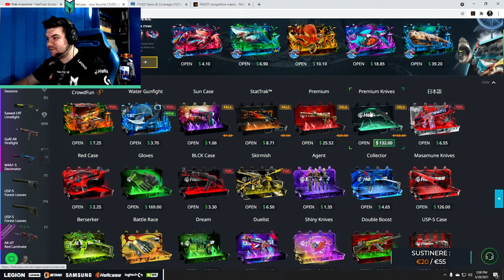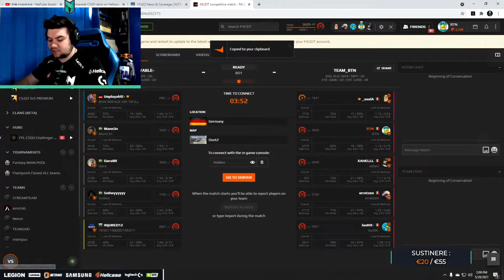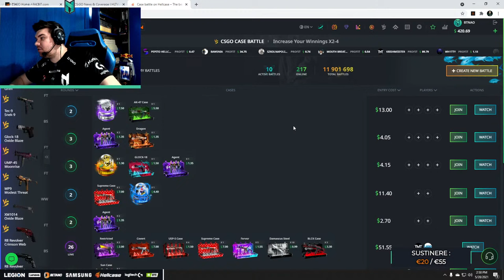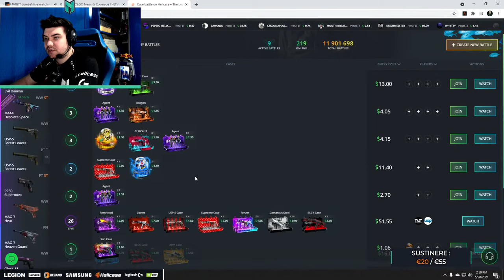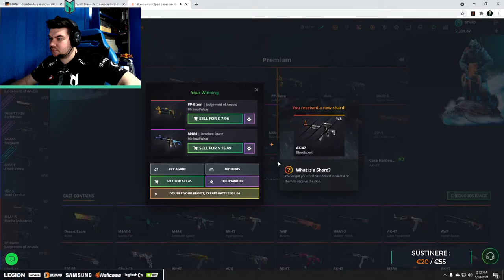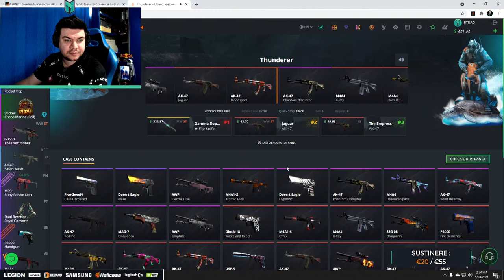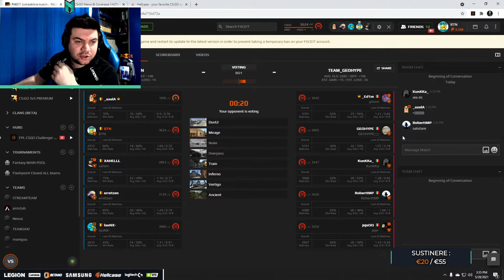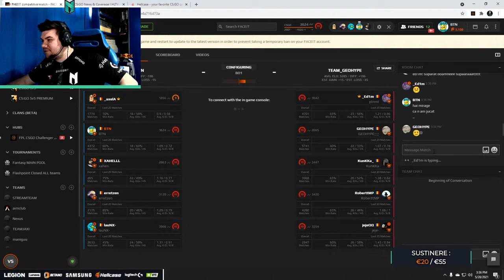🔴 BTN LIVE CS:GO WARMUP/FACEIT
💰Sign pe steam: 3€ sau orice membru
💰Promovare server csgo: 15€

🖱Gear :
Mouse : Logitech G PRO WIRELESS SUPERLIGHT
Keyboard : Logitech G PRO X
Headsets : Logitech G PRO X
Mousepad : Logitech G640 ESL EDITION
Web : Logitech brio

⚙️PC Specs:
Procesor i7 10700k
Placa baza Gigabyte Z490 Gaming X
Placa video Gigabyte Nvidia RTX3080 OC
RAM Patriot 16GB 3600mhz

🏆 Echipa Nexus CS:GO:
Cristian "sXe" Nita
Raul "Blytz" Gligor
Laurentiu "lauNX" Tarlea
Alexandru "s0und" Stefan

BETANO
HELLCASE
VODAFONE